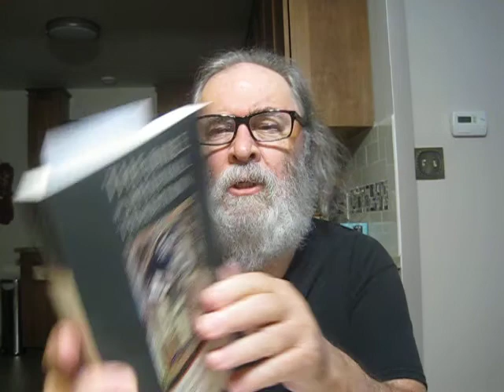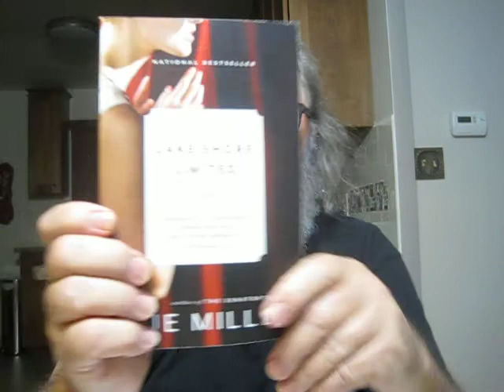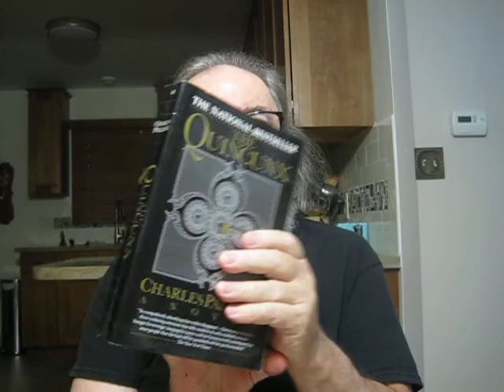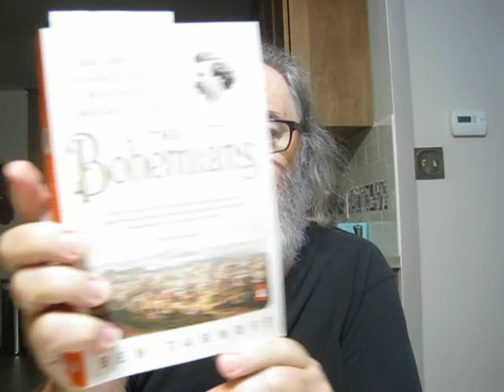Thrift Store Used Books Haul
'El Greco To Murillo: Spanish Painting in the Golden Age, 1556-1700' by Nina Ayala Mallory

'The Lake Shore Limited' a novel by Sue Miller

'Turkish Reflections: A Biography of a Place' by Mary Lee Settle

'Driven West: Andrew Jackson And The Trail Of Tears To The Civil War' by A. J. Langguth

'Dawn Powell: Novels 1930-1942' (Library of America) by Dawn Powell

'Dawn Powell: Novels 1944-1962' (Library of America) by Dawn Powell